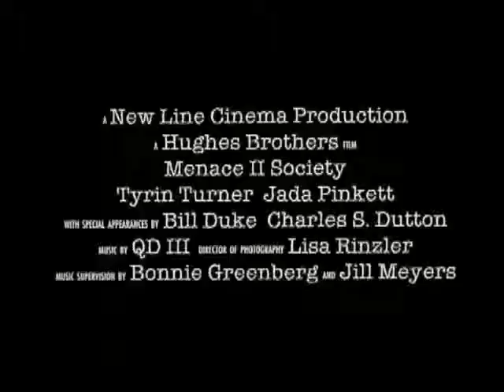Menace II Society